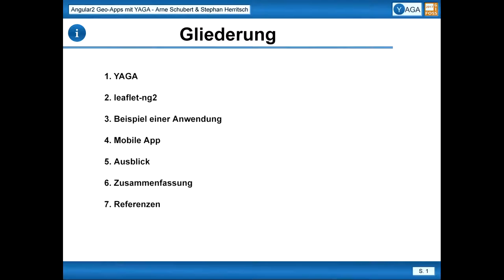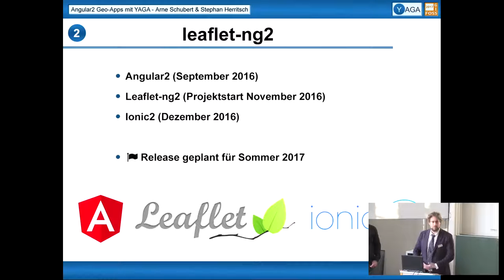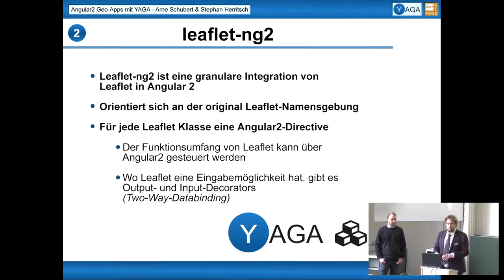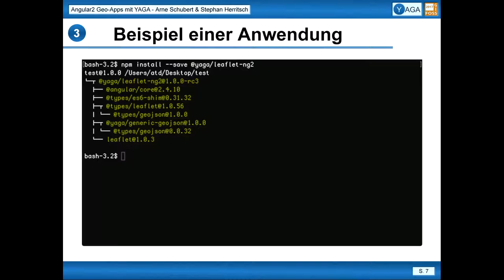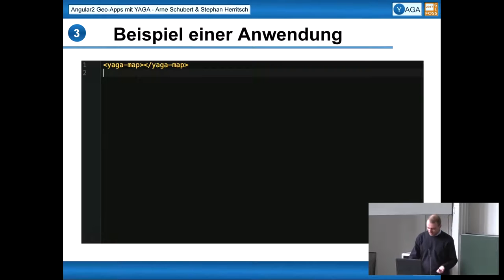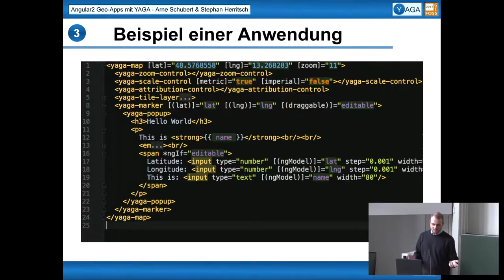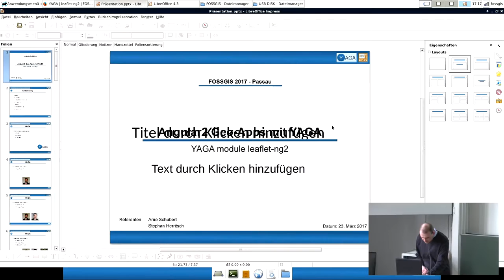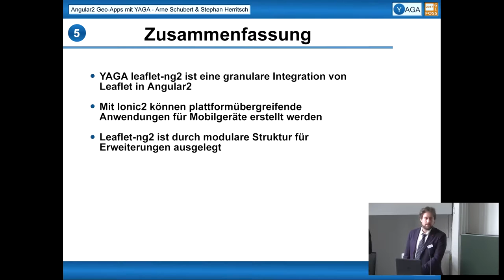2017 - Angular 2 Geo-Apps mit YAGA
Für moderne Geo-Anwendungen wird es in Zukunft immer wichtiger, dass sie Plattformübergreifend, d.h. sowohl auf den gängigen mobilen Geräten (Android, iOS, Windows), als auch auf den herkömmlichen PCs (Linux, Mac, Windows) einsetzbar sind. Moderne App-Entwicklung setzt hierbei immer höhere Standards an die Benutzerfreudlichkeit. Nicht nur, dass eine Anwendung intuitiv zu bedienen sein muss, sie sollte sich auch an den typischen Look & Feel der Geräte und ihrer Betriebssysteme angepasst sein.

„YAGA leaflet-ng2“ ist eine Integration von Leaflet in das vor kurzem veröffentlichte, „Angular 2“ von Google, dass einen modernen Ansatz für die technische Umsetzung, durch das s.g. „Two-Way-Databinding“, bietet. Diese Form der Entwicklung ermöglicht eine einfache, modulare Entwicklungsweise mit einer klaren Trennung von „Model“ und „View“.

In dem Vortrag sollen die Vorzüge bei der Entwicklung mit „Two-Way-Databinding“, anhand von verschiedenen Beispielen, die sich sowohl an Anwender, wie auch Programmierern richten sollen, aufgezeigt und die Vorteile der YAGA Komponenten im Allgemeinen und der Leaflet Integration in Angular 2 im Speziellen, bei der plattformübergreifenden Arbeit mit Geo-Daten darstellen.

Stephan Herritsch Arne Schubert